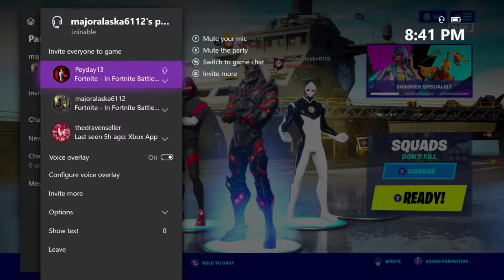I Have Become Iron Man!